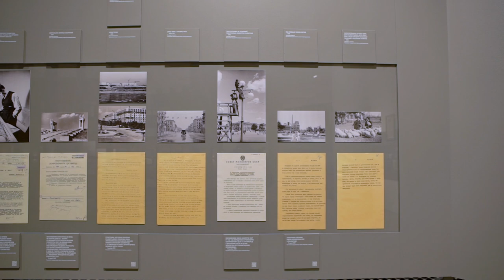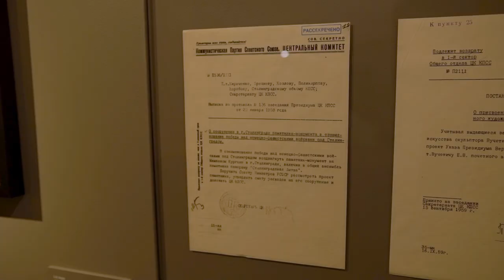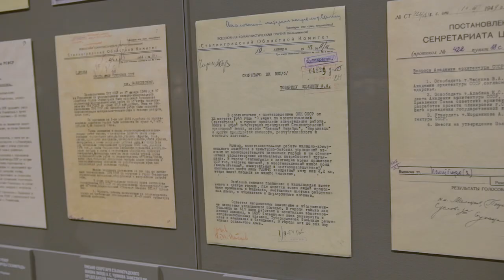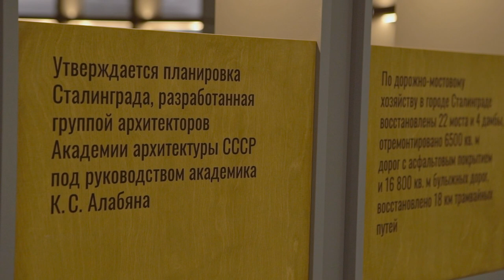Открылась выставка «“Где каждый камень — памятник героям…” Сталинград 1924–1967»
30 ноября 2023 года в художественной галерее «ВХУТЕМАС» при Московском архитектурном институте состоялась церемония открытия историко-документальной выставки «“Где каждый камень — памятник героям…” Сталинград. 1924–1967».